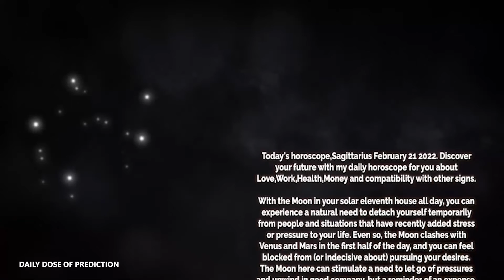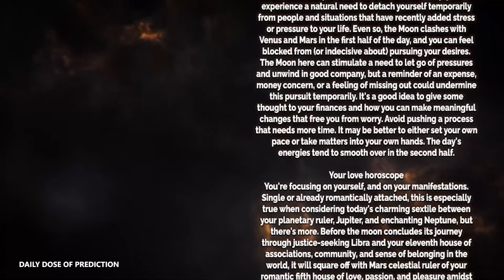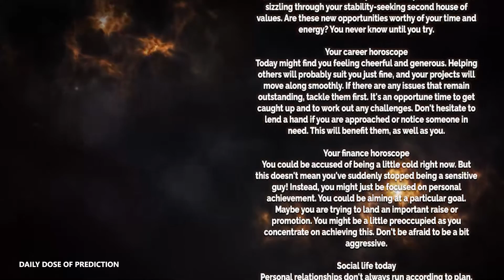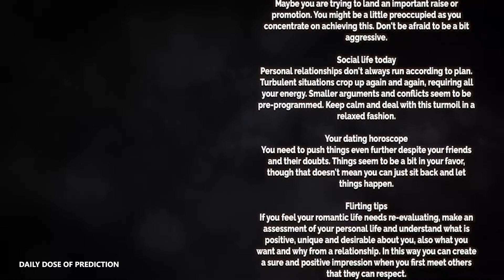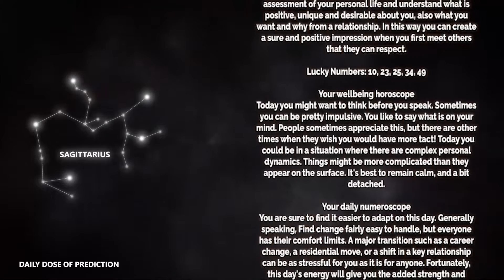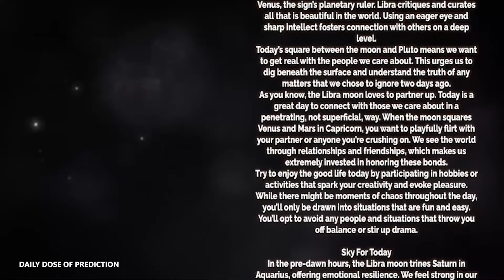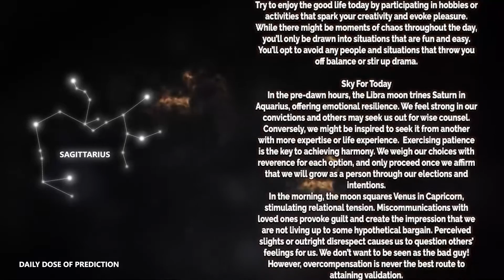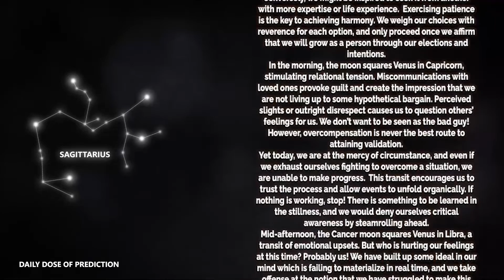Sagittarius - Today Horoscope - February 21, 2022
Today's Horoscope Sagittarius February 21, 2022. Discover your future with my daily horoscope for you, my dear Sagittarius sign in love, work, health, money and compatibility with other signs. Free daily horoscope!

Sagittarius Horoscope Today  February 21, 2022
Daily horoscope Sagittarius 21 February 2022
Horoscope Sagittarius February 21, 2022

Sagittarius love horoscope February 2022